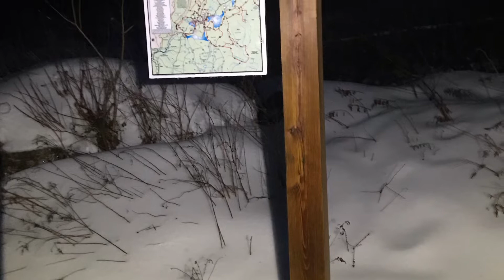Pittsburg, NH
Snowmobiling 2018